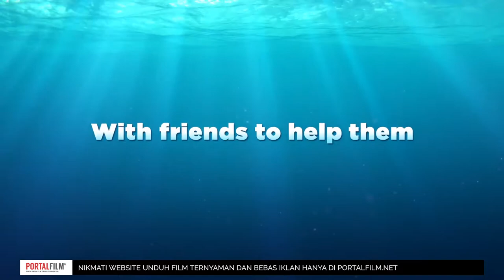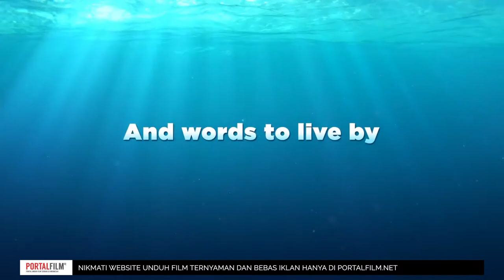OFFICIAL TRAILER | FINDING DORY